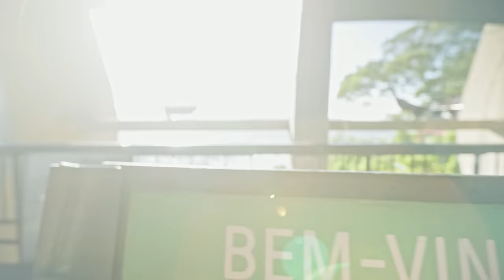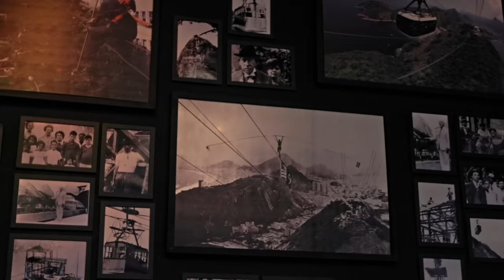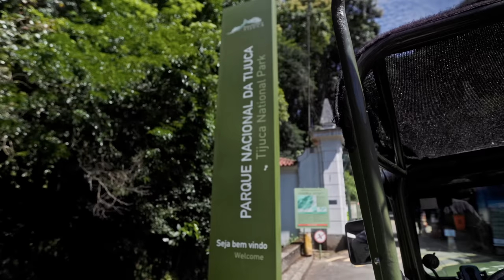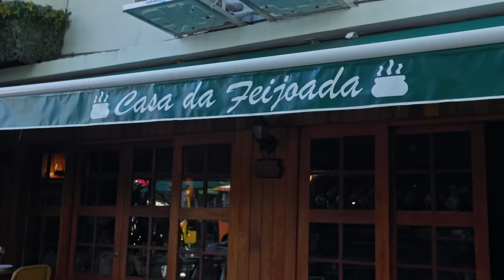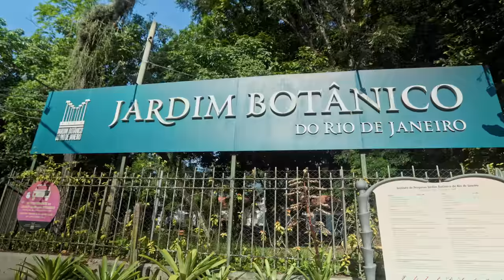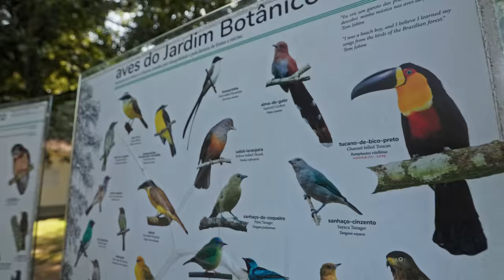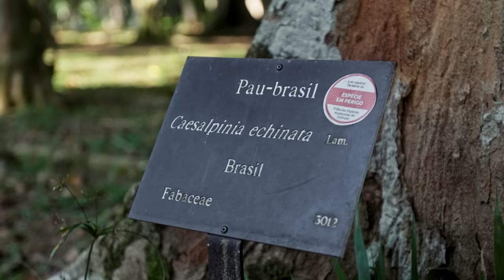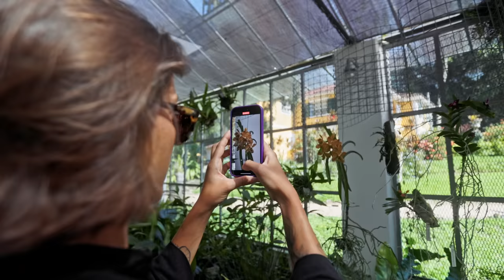RIO DE JANEIRO O que fazer em poucos dias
O Rio de Janeiro é, ou não é, uma das cidades mais bonitas do mundo? A gente ama visitar o Rio e se deslumbrar com tanta beleza. Foram poucos dias de uma viagem pré-programada mas conseguimos visitar alguns dos pontos turísticos mais importantes como o Pão de Açucar, o Jardim Bontânico, o Parque da Tijuca, o Corcovado com o Cristo Redentor, o Museu do Amanhã e até um almoço rápido na Confeitaria Colombo.

Esse seria um roteiro ótimo para sua primeira visita ao Rio se você ainda adicionar as praias de Copacabana e Ipanema na sua listinha. Vem com a gente se apaixonar ainda mais pelo Rio :)

- Passeio de Jeep com a @jeeptourrj